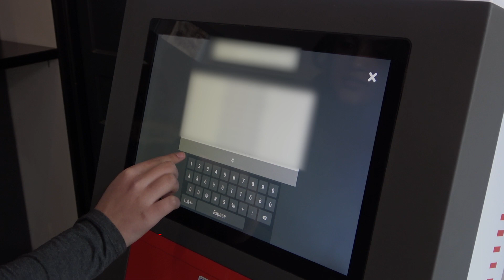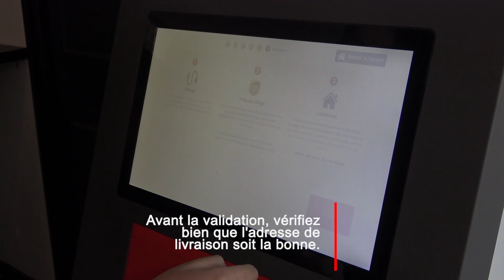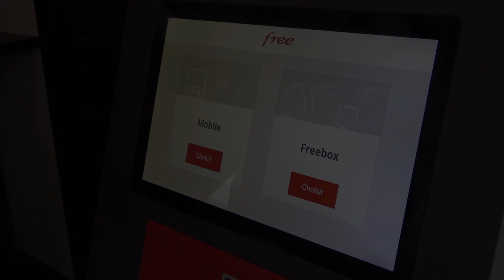S'abonner à la Freebox en 5 min, c'est maintenant possible sur les bornes interactives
Univers Freebox vous l'avait annoncé le mois dernier, il est possible de s'inscrire aux offres Freebox depuis une borne interactive. Cette solution se développe maintenant

Si l'inscription était disponible uniquement sur les bornes Free de quelques FNAC, cette solution est maintenant disponible plus largement. Via une simple mise à jour logicielle, toutes les bornes interactive de l'opérateur sont en effet compatible avec ce nouveau services. Cette mise jour est actuellement en train d'être déployée sur tout le parc.

A Univers Freebox nous disposons de deux bornes dans l'espace d'accueil dédié aux Freenautes et nous vous proposons de découvrir en vidéo comment se passe l'inscription Freebox, qui se fait en 5 minutes.